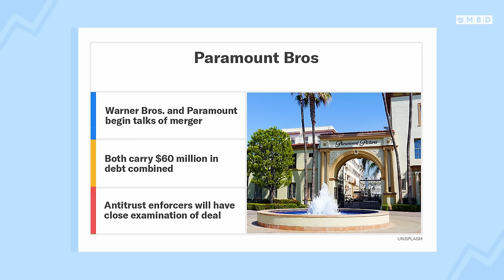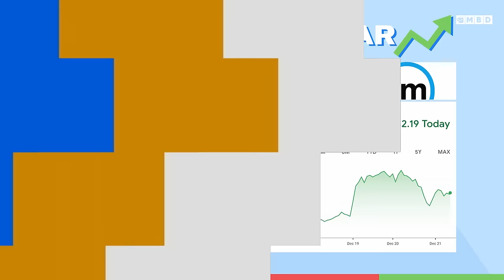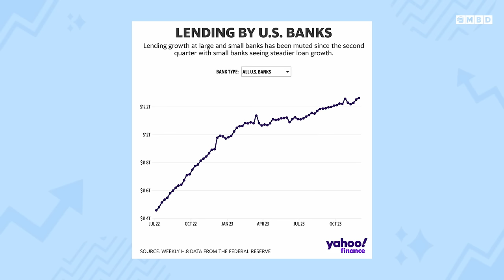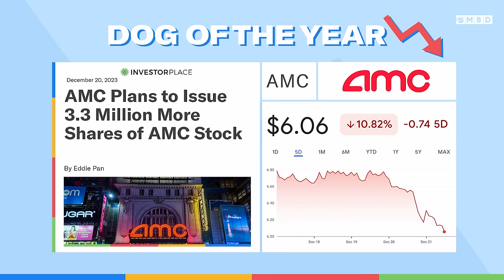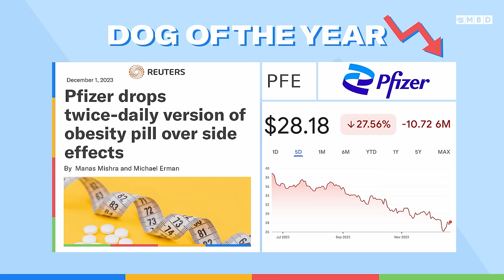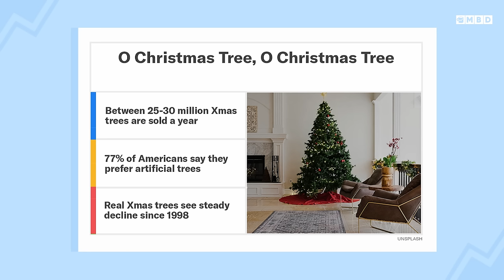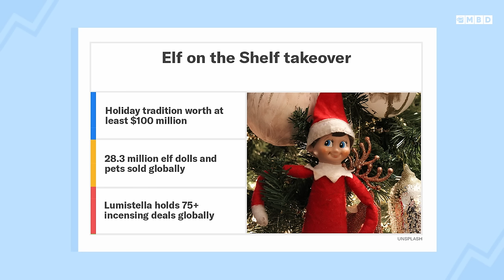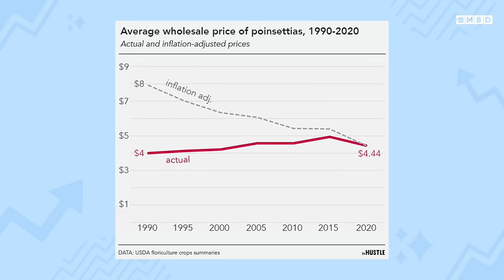Could Warner Bros. Discovery Merge with Paramount Global?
Episode 219: Kyle and Toby discuss the meeting that started the talks for a potential mega merger between Warner Bros. Discovery with Paramount Global. Plus, The guys share their stocks and dogs of the year and break down the economics of your Christmas tree. Finally, what is the business behind Elf on the Shelf and the history of the Poinsettia.

00:00 - Introduction
02:30 - Warner Bros. Discovery and Paramount Merger
07:00 - Stocks of the Year
12:00 - Dogs of the Year
16:00 - The economics of Christmas Trees
19:00 - Business of Elf on the Shelf
21:00 - Businesses of Poinsettia